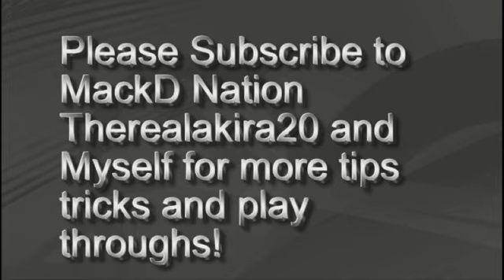Lets Play Kingdom Hearts Part 6 - Jungle Fever With Tarzan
This is Part 6 of my lets play Kingdom Hearts. Sora not being able to beat Cerebures yet decided to continue his journey and ends up stuck on a back water planet covered in Deep Jungle. Meeting some new friends he begins to search for Kiri and Riku but finds a whole lot more!